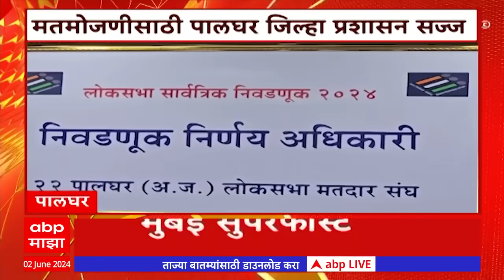Maharashtra SuperFast : राज्यातील बातम्यांचा वेगवान आढावा : महाराष्ट्र सुपरफास्ट 02 जून 2024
Lok Sabha 7th Phase Voting LIVE Updates | Last Phase Voting | Exit Poll 2024 Lok Sabha Updates | Exit Poll Live Today | Lok Sabha Election Results 2024 | Maharashtra Monsoon Rain Live Updates | Remal Cyclone News | Kerala Monsoon | | Pune Porsche Crash case | Pune Car Accident News Today | Maharashtra State MLC Election Updates | पुणे पोर्शे कार अपघात नवा ट्विस्ट | विधानपरिषद निवडणूक | शेवटच्या टप्प्यातील मतदान लाईव्ह | लोकसभा निवडणूक निकाल 2024 लाईव्ह | सात राज्यात सातव्या टप्प्यातील मतदान लाईव्ह

Maharashtra News Live Updates Today | Headlines Today | ABP Majha Top Headlines | Latest News Live Updates | Marathi Video | Marathi News Today LIVE | Top News Today | Marathi Batmya | National International News Updates | Rahul Gandhi Sabha | PM Narendra Modi Sabha | Lok Sabha Election 2024 Live Updates | Maharashtra Lok Sabha Elections 2024 | Uddhav Thackeray Speech | Prakash Ambedkar Vanchit Bahujan Aghadi | BJP NDA vs Congress UPA | MVA vs Mahayuti | CM Eknath Shinde Sabha | Devendra Fadnavis Speech | Sharad Pawar vs Ajit Pawar | Maratha Reservation vs OBC Reservation | Manoj Jarange Patil | Ajit Pawar Speech Live | मराठी बातम्या | महाराष्ट्र न्यूज | टॉप हेडलाईन्स | मराठी टॉप बातम्या | मराठा आरक्षण विरुद्ध ओबीसी आरक्षण | मनोज जरांगे पाटील | मुख्यमंत्री एकनाथ शिंदे | देवेंद्र फडणवीस सभा | उद्धव ठाकरे भाषण | प्रकाश आंबेडकर वंचित महाविकास आघाडी | अजित पवार विरुद्ध शरद पवार | लोकसभा निवडणूक 2024 | महाराष्ट्र लोकसभा निवडणूक 2024 | राहुल गांधी सभा | पंतप्रधान नरेंद्र मोदी भाषण |  महायुती विरुद्ध महाविकास आघाडी | सुप्रिया सुळे विरूद्ध सुनेत्रा पवार | देवेंद्र फडणवीस भाषण | एकनाथ शिंदे भाषण | Thackeray vs Shinde Live Updates